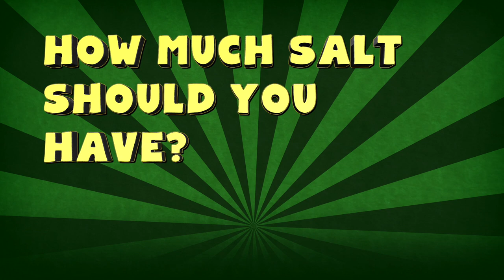The Truth about Salt - Too Much or Not Enough?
Is salt bad for you? There is a lot of controversy over this topic. And there are studies on both sides of the spectrum. I will go into the details of these studies and help you determine just how good or bad salt is for you.

So salt, salt benefits, is salt good for you, is salt bad for you ,is salt bad, so many questions about sodium intake. how much salt per day, salt intake, low sodium, does salt cause heart attack? What if you have low salt, how much salt should you eat a day, low salt diet is bad for you, is low salt healthy ,is salt unhealthy, is salt, too much salt in your diet, too much salt ,too much salt in body, how much salt is too much, how much salt to add to food, how much salt can kill you, salt and blood pressure?